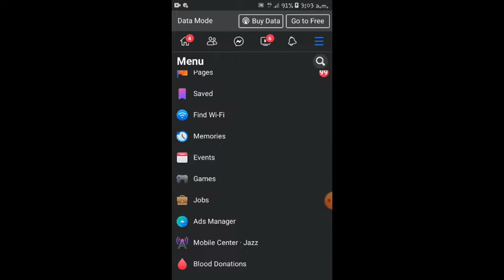facebook profile lock 2021 Trick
Lock profile trick facebook